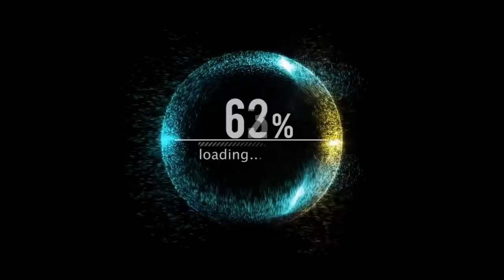Trouble in Terrorist Town Funny Moments and Fails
Today I play some TTT with a new group of friends, be sure to let me know what you think!